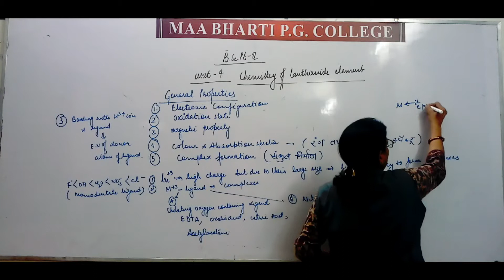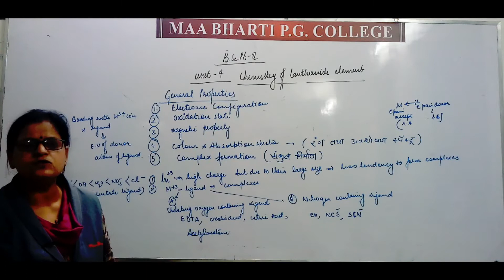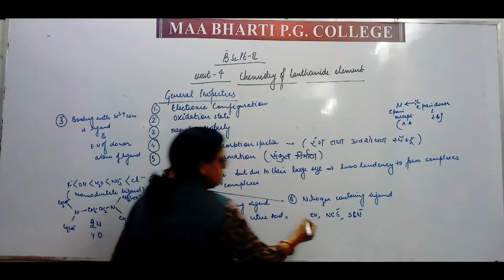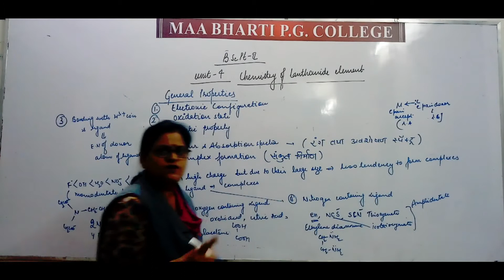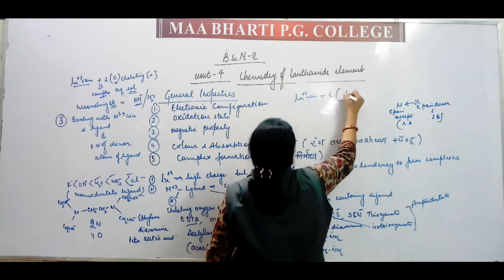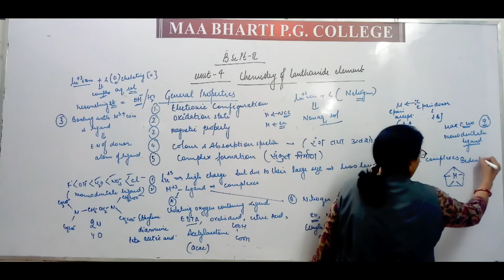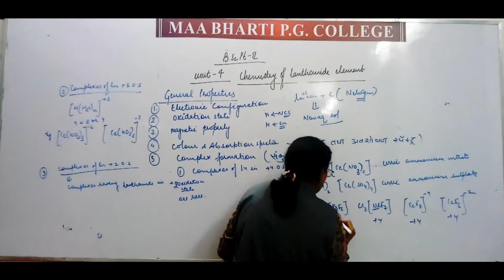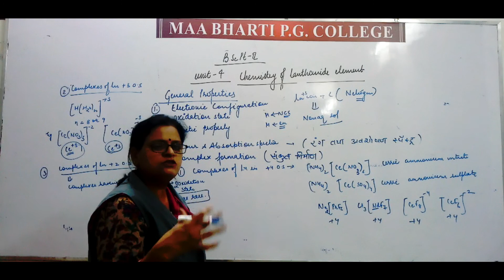Lect 35 Chemistry SM